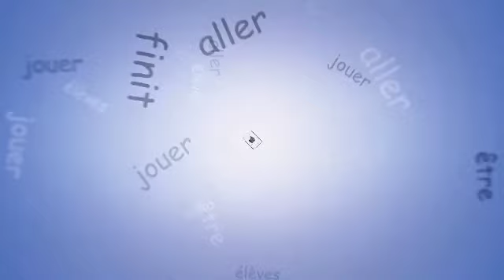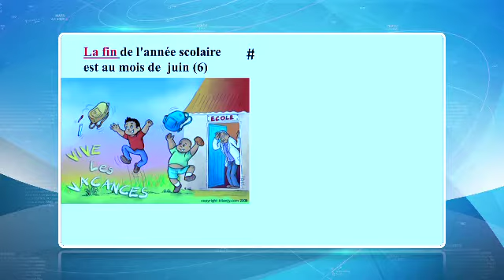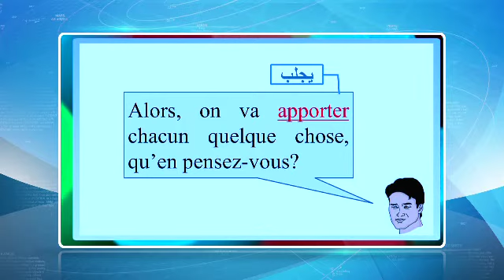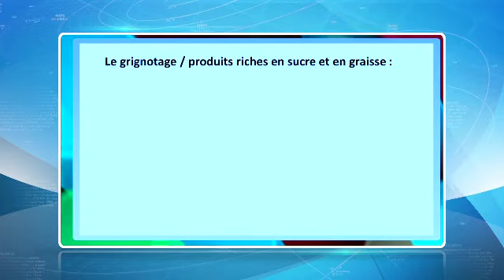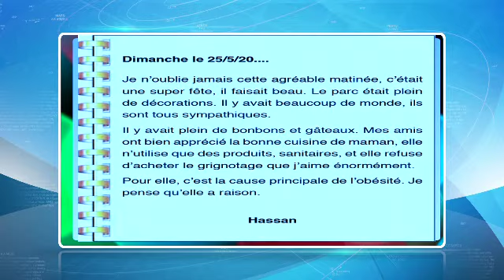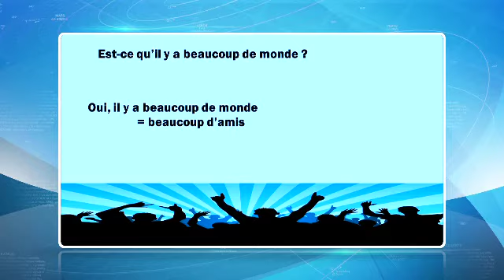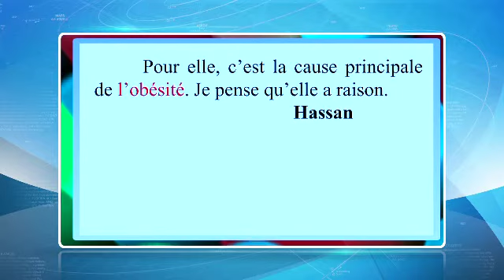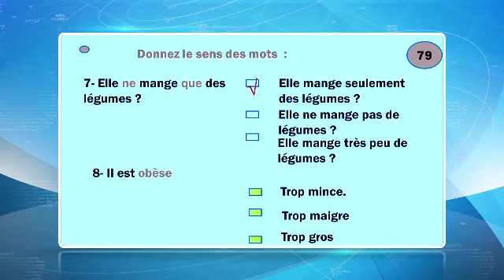قناة التربوية الكويتية || الصف الثاني عشر- مادة اللغة الفرنسية - الحلقة الثانية - الفصل الثاني